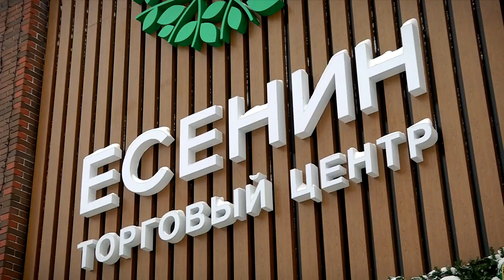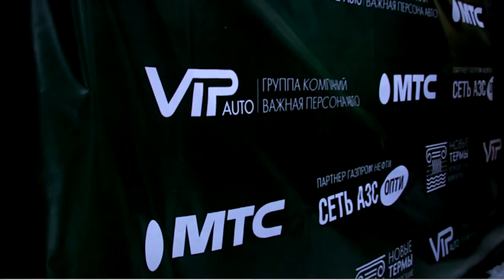В Твери открыли ТЦ ЕСЕНИН